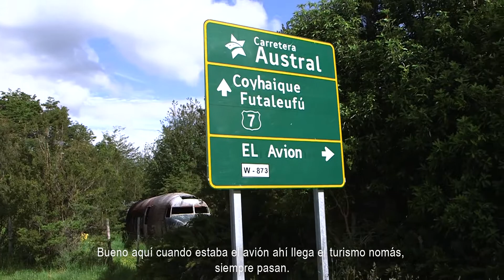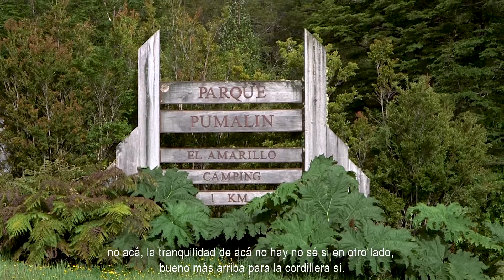Zoilo Ampuero: historia viva de la Patagonia | Anfitriones de la Ruta de los Parques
Todos quienes viven en el Amarillo y en Chaitén saben muy bien quién es Don Zoilo Ampuero. Hijo de pioneros, vive en la Patagonia desde hace 85 años. Trabajó durante muchos años como tropero, uno de los oficios más antiguos de la zona.

Los troperos llevan animales de un lugar a otro. Don Zoilo recorría la naturaleza indómita de la cordillera trasladando animales de Chile a Argentina en viajes que antiguamente tardaban 30 días y que ahora es posible hacerlos en dos.

Con su alegría característica, Don Zoilo nos cuenta sus historias y experiencia en la Patagonia, y es que él mismo es parte de la historia.

Al igual que Luchita, Aaron, el Pillín y todos los Anfitriones de la Ruta de los Parques, Don Zoilo es un patrimonio vivo ¡El orgullo de lo nuestro!